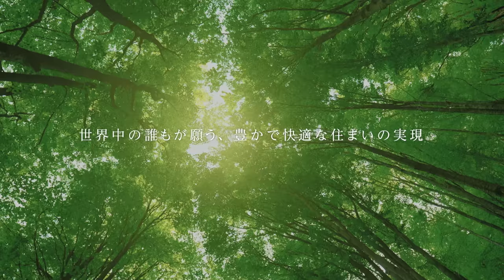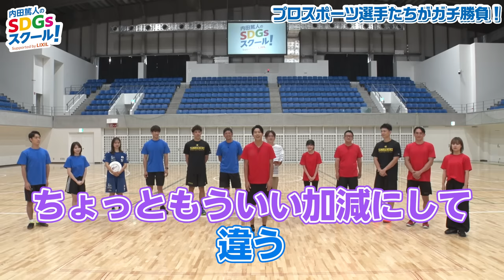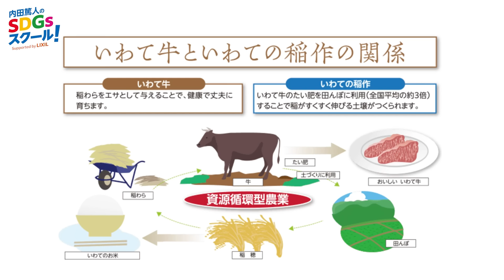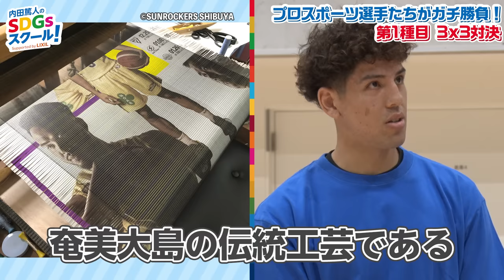トップアスリート大集合 運動会スペシャル！ スポーツとSDGs①#1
61限目のテーマは、‹秋の大運動会スペシャル2022 #1›です。

日本代表選手や世界チャンピオンなど豪華ゲストが大集結！
違うフィールドで活躍するトップアスリートたちの共闘は必見です！

第１種目は、バスケットボール「3x3」。
プロ選手同士の真剣勝負で両者一歩も引かない大接戦！
スピード感あふれる試合展開は見ているだけで酸欠に！？

【赤組メンバー】
内田篤人、秋田紗良、中西茂樹（なすなかにし）、石井講祐（サンロッカーズ渋谷）、佐藤マクファーレン優樹、岩田まあり

【青組メンバー】
中田浩二、ベンドラメ礼生（サンロッカーズ渋谷）、中道理央也、田村友絵、西村歩乃果、石橋遼大（四千頭身）

【司会／実況】
那須晃行（なすなかにし）、田口尚平

61限目出演者（敬称略）：内田篤人、なすなかにし（那須晃行／中西茂樹）、秋田紗良、中田浩二、石井講祐（サンロッカーズ渋谷）、ベンドラメ礼生（サンロッカーズ渋谷）、佐藤マクファーレン優樹、中道理央也、岩田まあり、田村友絵、西村歩乃果、石橋遼大（四千頭身）、田口尚平　ほか